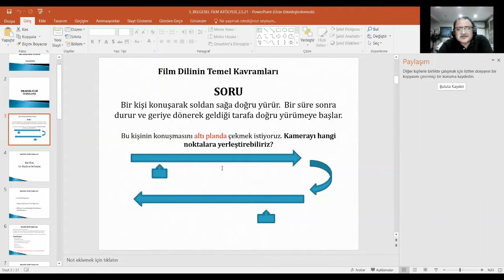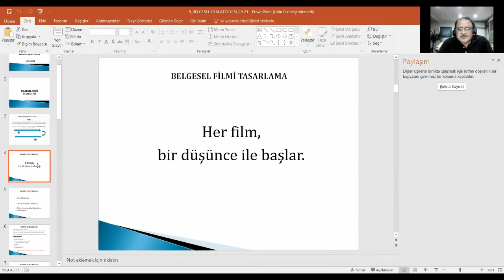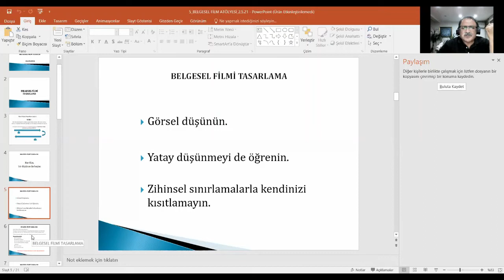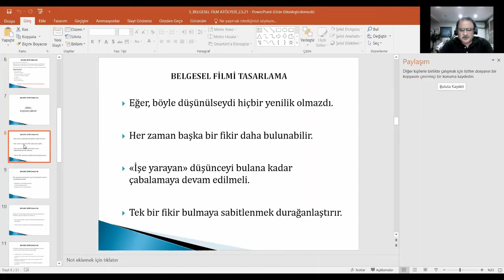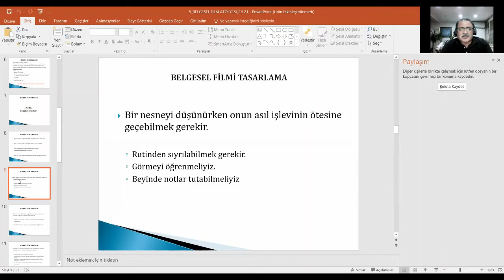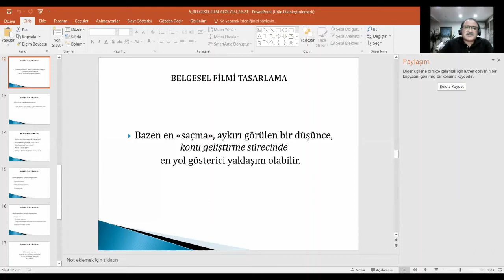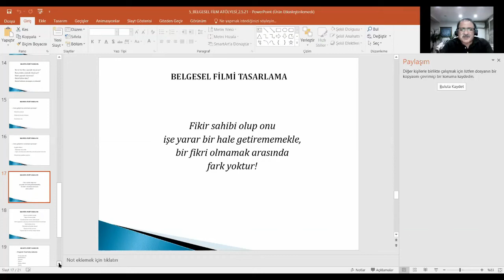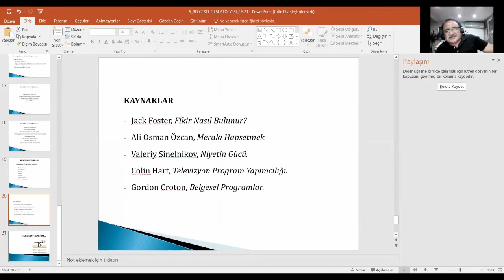Fikir Nedir, Nasıl Oluşturulur, Konu Belirleme ve Formüle Etme - Doç. Dr. Abdülhamit AVŞAR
ADA 2021 Bahar Dönemi, Belgesel Atölyesi'nin 5. Haftasında Doç. Dr. Abdülhamit AVŞAR, Fikir Nedir, Nasıl Oluşturulur, Fikir Geliştirme Sürecinin Aşamaları, Konu Belirleme ve Formüle Etme başlıklı sunumunu gerçekleştirdi.